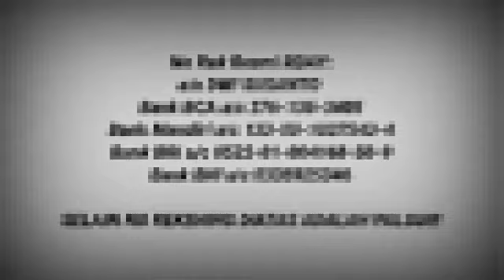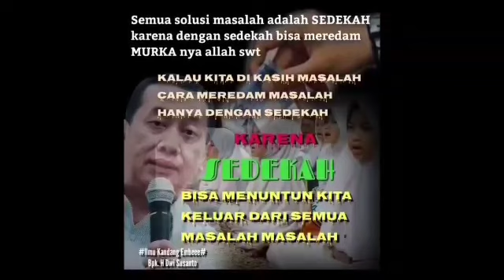RDAY BERSEDEKAH, SEDEKAH JUMAT BAROKAH 100622